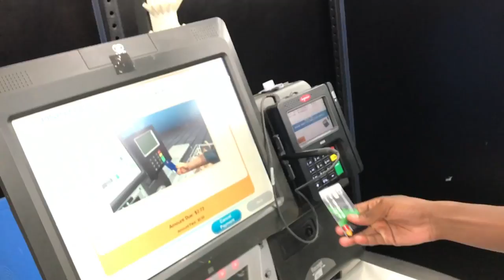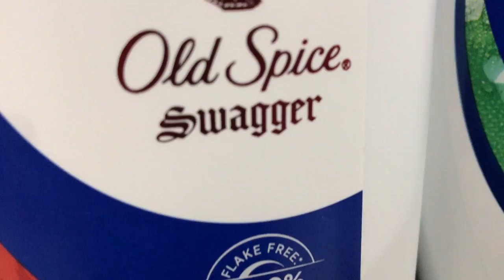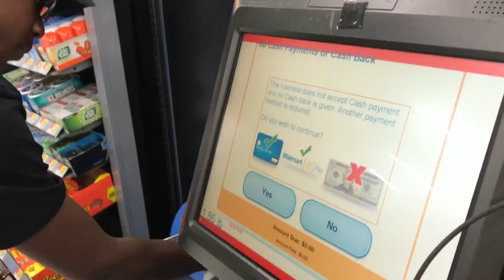Movies with Miles